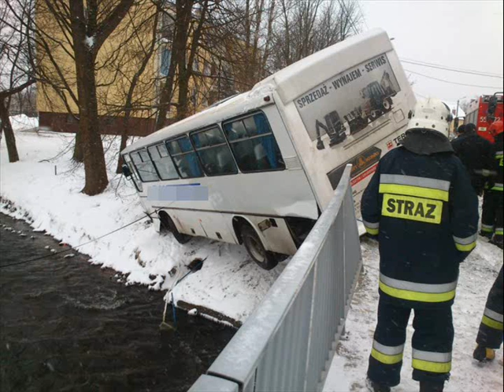Wypadki Drogowe Część 18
Muzyka:
da tweekaz -real love
Zatox - Tanz Electrik (The R3bels Remix)